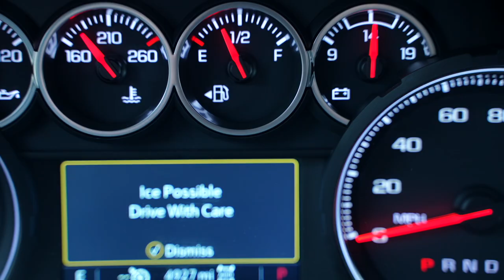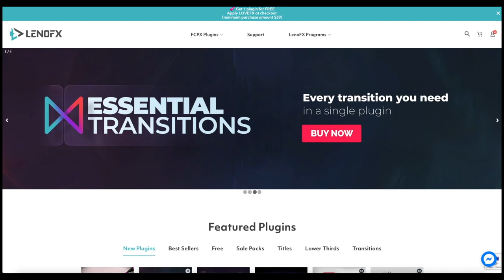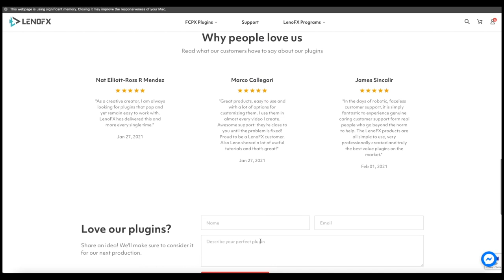Canon C70 | Boating in February | Final Cut Plugins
Took a trip to the beautiful Twin Creeks Resort & Marina. Had the chance to help out some fellow creatives and along the way we took a quick peek at the New Canon C70 ... Super happy to hang with these guys on a gorgeous  60 degree day in February.

Please check them out give em a like and a follow!